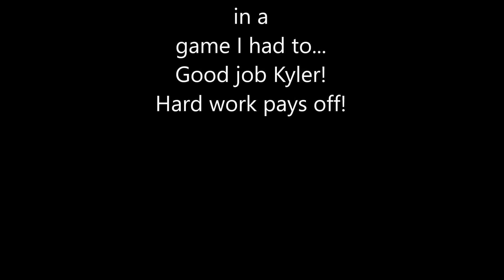Kyler's basketball highlights (HIS 1st DUNK!), 2-5-18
My son Kyler McIntosh #42, 15, freshman at Massac County high school in Southern Illinois. He got his 1st dunk in a game!